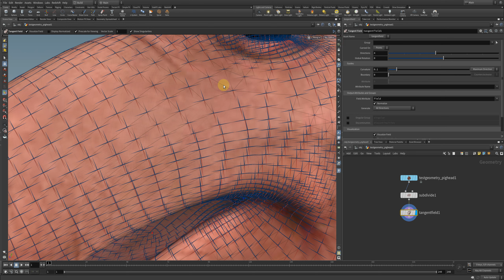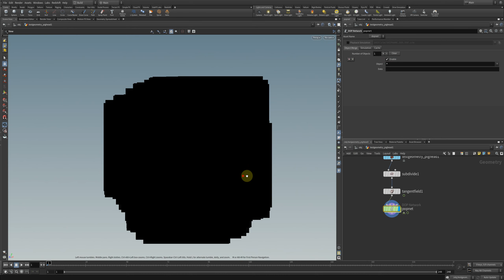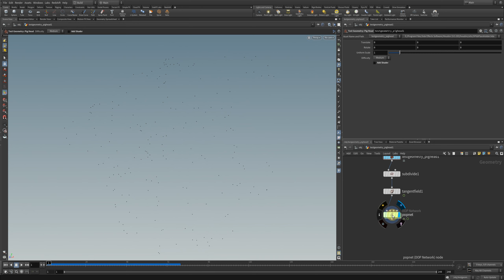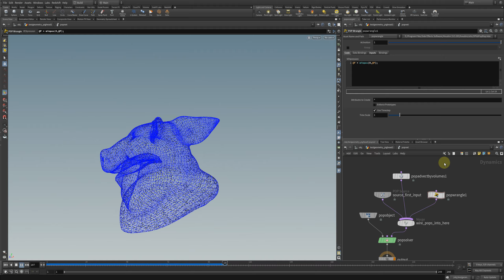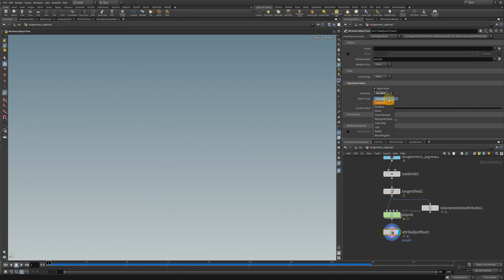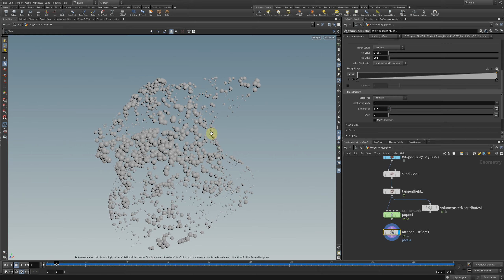Houdini 19.5 Tangent Field as velocity field